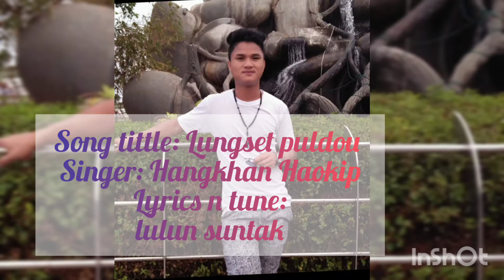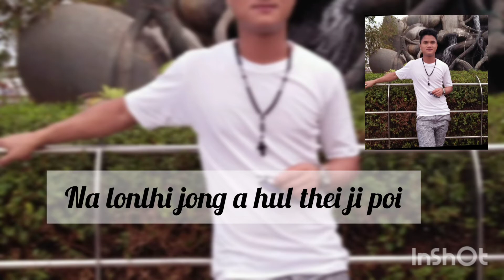thadou-kuki songs singer:Hangkhan Haokip//lyrics video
REUPLOADing in any social media is prohibited